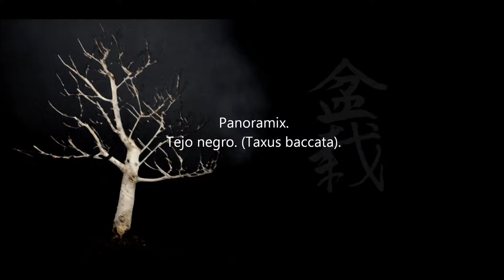Panoramix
Taxus baccata. Tejo Negro.